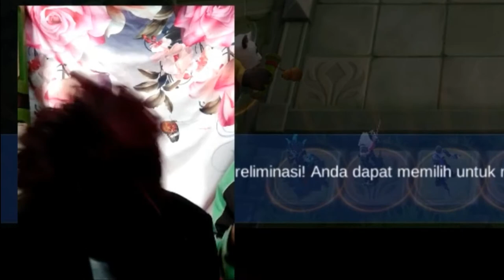MAGIC CHESS battle versus OJOL STORY Mobile Legends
TWITER :@WIRA_ARTA